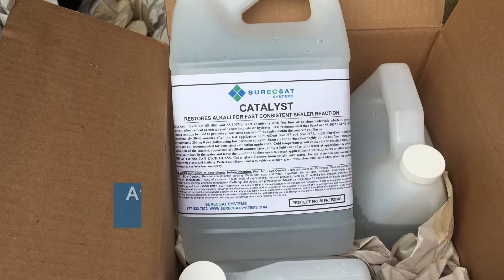Residential Water Leaking Case Study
See how this inspection saved a home owner thousands of dollars.